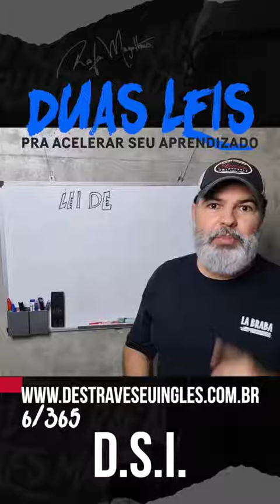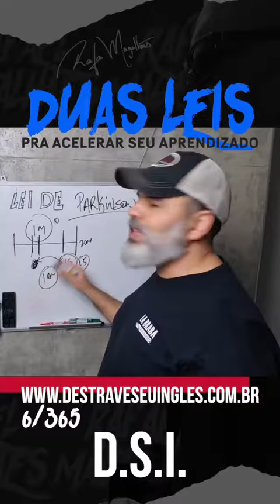DESAFIO 365 - Como Acelerar seu Aprendizado - Parte 1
DESAFIO 365 - 6 de 365

Primeira de Duas Leis que uso no treinamento pra falar inglês em 2 meses e que vai te ajudar na sua jornada!

Faça sua inscrição aqui no canal e conheça o método que vai destravar definitivamente seu inglês de forma rápida e prática.